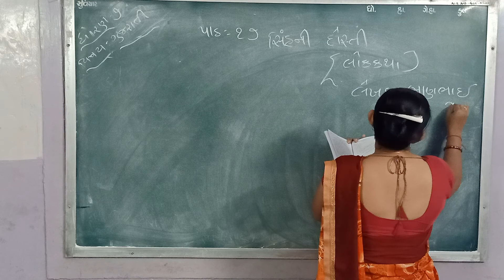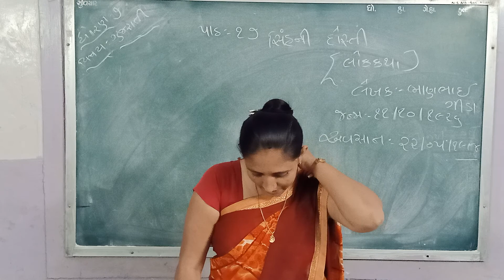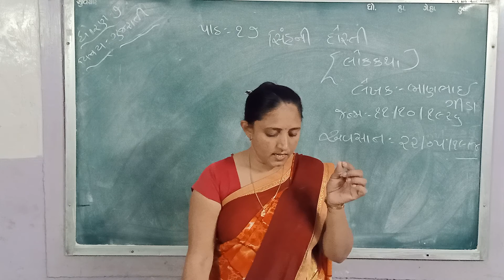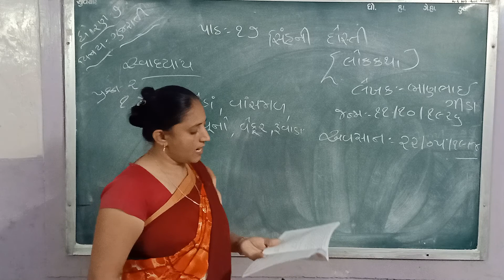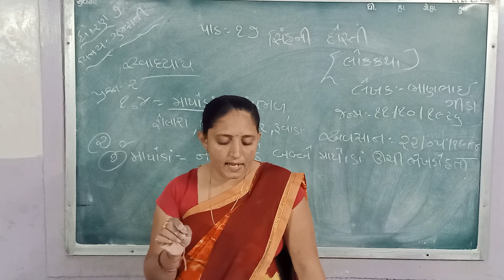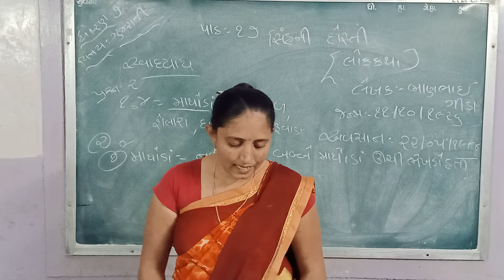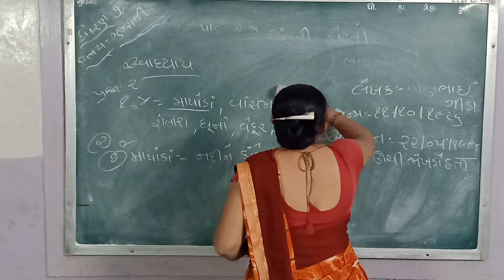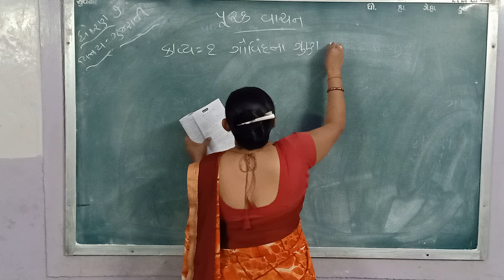ધોરણ - 7 ગુજરાતી સિંહની દોસ્તી